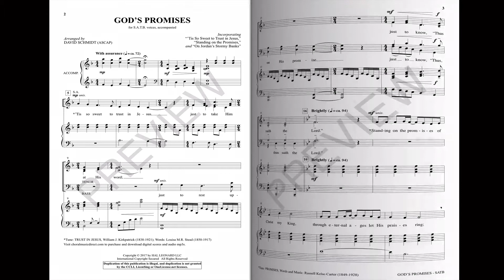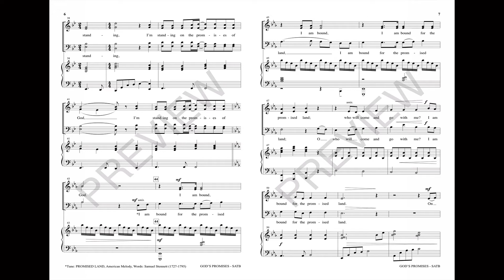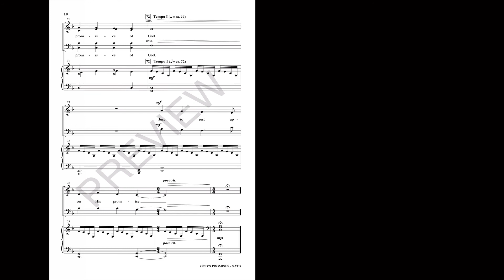GOD'S PROMISES (SATB Choir) - arr. David Schmidt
This mélange of hymns reminds us of the assurances of God and His eternal covenant of grace with His children. Hopeful and filled with recognizable tunes, this mini-medley will endear itself immediately to the people of faith. Compelling arranging characterizes the approach with the vocal writing, while the piano part provides a sturdy foundation, all coming together in this praiseworthy concept! Songs include: 'Tis So Sweet to Trust in Jesus; Standing on the Promises; On Jordan's Stormy Banks.